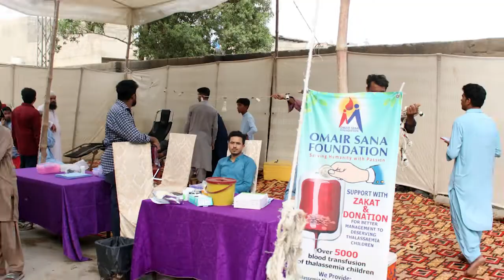نکلو پاکستان کے لیے